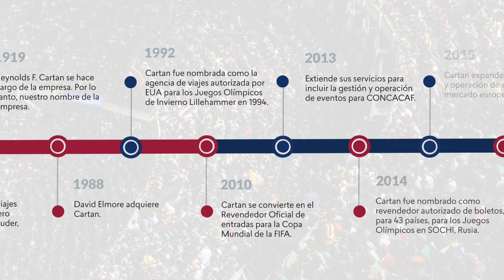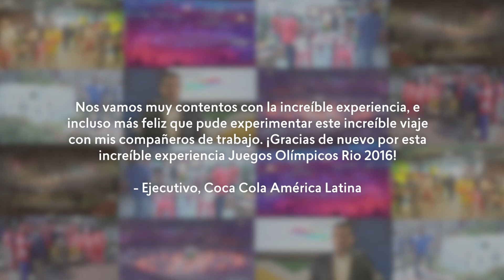Cartan Global Events (CGE) - Profesional. Personal. Passionate Version en Espanol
Somos Cartan Global Events, una agencia de servicio completo con muchos años de experiencia en turismo corporativo.  Entre nuestros clientes hemos trabajado por largos períodos con compañías farmacéuticas, lo que nos ha permitido conocer de cerca, no únicamente la industria y sus objetivos​​, sino la importancia de tener presente las políticas tanto internas como de la industria, y al mismo tiempo obtener los mejores resultados para cada presupuesto.

Desde Lanzamientos de Producto, Convenciones de Ventas, Standalones, congresos medicos, reuniones cientificas, etc., nuestra meta es optimizar su inversión.

Estrategicamente estamos ubicados en California y nuestro expertise es con clientes de Latinoamérica.  El estar en Estados Unidos nos brinda el beneficio de acceder a nuevos productos y servicios para la industria de eventos.